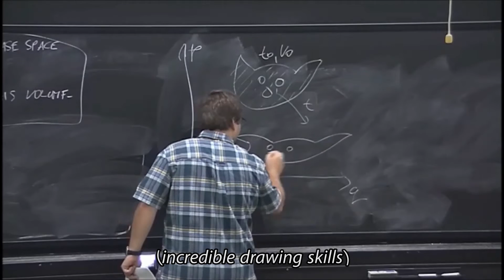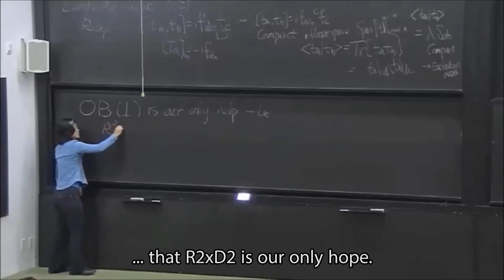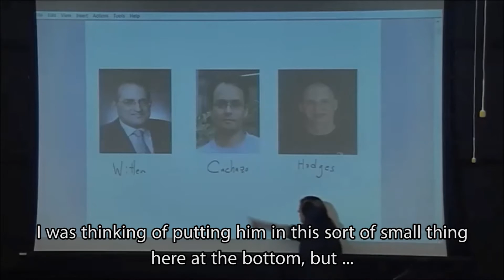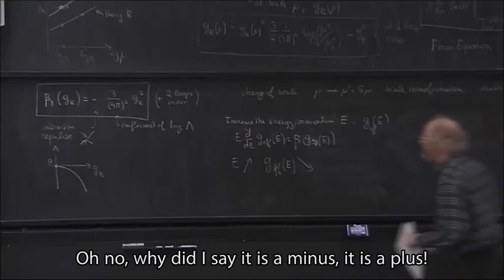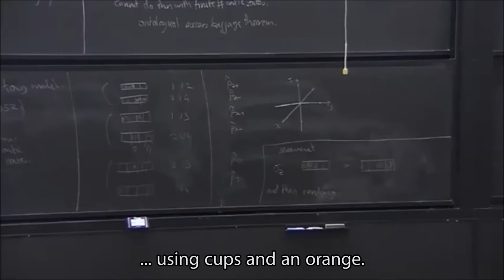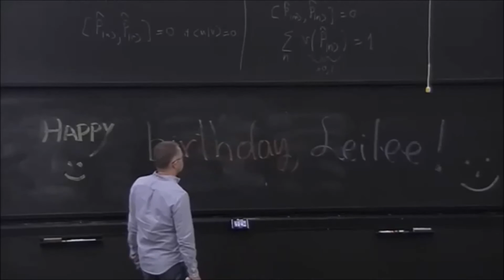Best of PIRSA (PSI2016)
Contains edited portions of the best of lectures given to the PSI batch of 2016 at Perimeter Institute.

Credits-
Concept: PSI Batch 2016
Editing: Jens, Martijn, Alvaro, Pratik and Tiffany.

Thanks to the Perimeter's PSI Program and PIRSA.
Intended for comical relief, please take it on a lighter note and enjoy.

All lectures can be found on PIRSA (pirsa.org), Perimeter's online video archive.